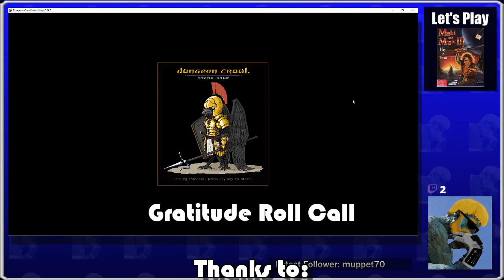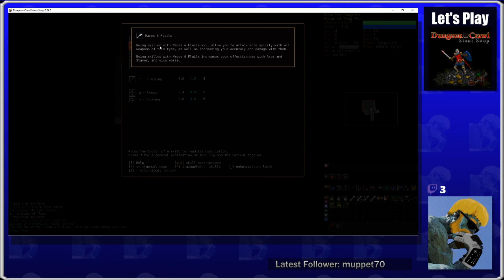DUNGEON CRAWL STONE SOUP (DCSS) in 2020: Newbie Guide Episode 3 [Human Berserker Gameplay]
This is Episode 1 of my NEWBIE Guide for Dungeon Crawl Stone Soup (DCSS) in 2020 on v.24. It features a Human Berserker of Trog and a full walkthrough of the early game, which will help introduce you to the basics of the game, as well as some mid-game strategies. This Tutorial/Guide will help you ease into DCSS with a Human Berserker (HuBe). Berserkers of Trog of any race are one of the easiest to learn and most effective backgrounds in the game, but the blessing of berserking can be a curse if not done properly. Come, learn to go nuts and rake in the treasure in DCSS.

I love this game. It is hard. VERY hard. Have you ever wanted to play an awesome, evolving, long-lived rogue-like that will tear out your heart with a spoon? This is it! If you've ever wanted to dip your toe in the shark-infested waters of this awesome game, come on in and let me help diminish some of the difficulty curve and get you surviving for more than a few mobs. Probably ;)

Intro: Morning Stroll - Mark Sims

Ending Music: Dungeon Magic: Sword of the Elements (NES) All my NES music from Niko's 8BitStereo on YouTube

DRINC_LWKS_YRGRF_2020